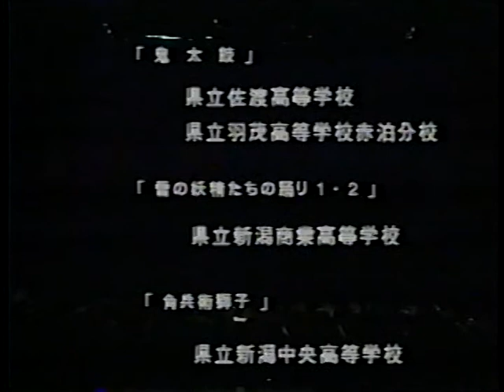The 19th All Japan Senior High School Cultural Festival in NIIGATA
全国高等学校総合文化祭イン新潟　総合開会式